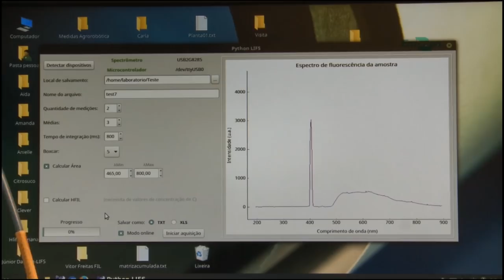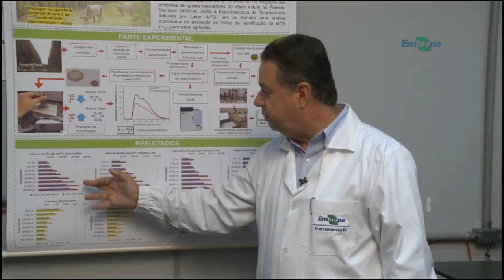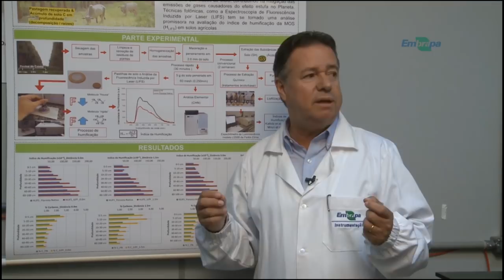Rio Grande Rural #1069 09/06/19 3º bloco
- Solos em sistemas integrados tem mais qualidade

Programa #1069